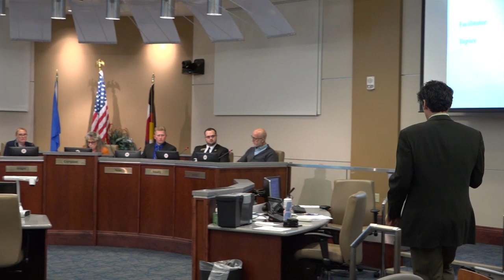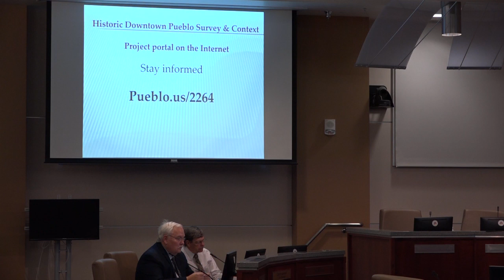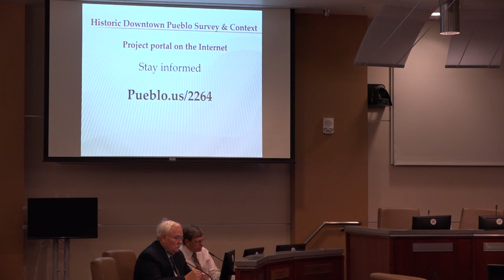About the Historic Downtown Survey Part 2 Project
Pueblo Historic Preservation Commission, from left to right: Karen Knight, Laurel Campbell, Anthony Perko, Jason Falsetto, Gregory Howell.

Alan invites the HPC to share their vision for the project. Ray Brown (operating the camera) answers their questions about historic black Puebloans from the 1870s, which will support and encourage a focus on ethnic communities in the historic Town of Pueblo, all who contributed to the development of Downtown Pueblo.

This was the 2nd public meeting for this project at the Historic Pueblo City Hall 3rd Floor Council Chamber.

There will be two more public meetings through May, 2020.

This project paid for by a grant from the Colorado State Historical Fund, with support by the Pueblo City Council, Historic Pueblo, Inc., Pueblo Urban Renewal Authority, and the Pueblo Archeological & Historical Society.

Special thanks to cinematographer and researcher Ray Brown.